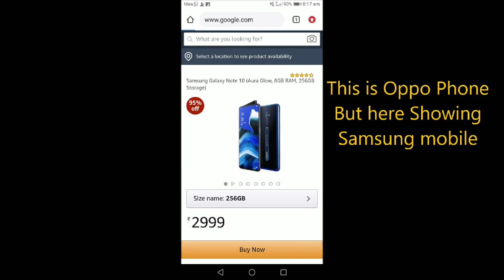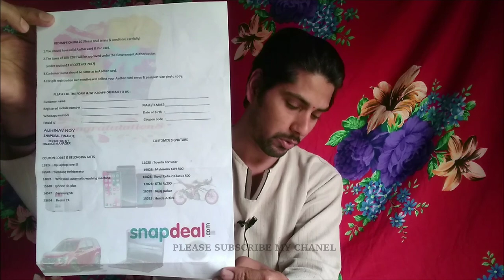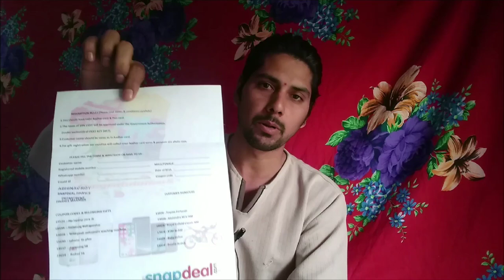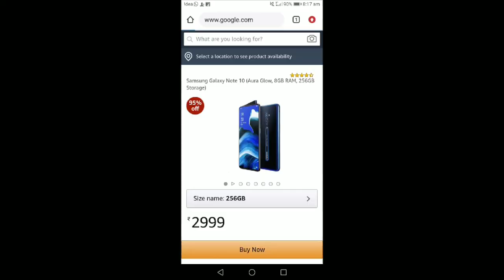Snapdeal Scratch and Win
Don't believe like this envalope, fake calls, fake SMS, fake imo kbc kon banega karoddpati, fake emails, fake Google notifications.